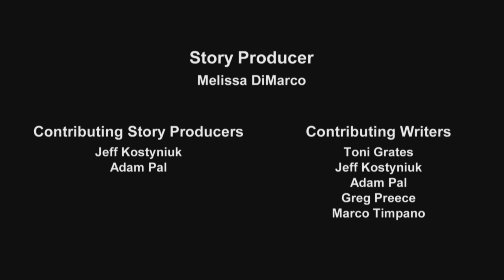Go To Girl ITALIAN - George Clooney and Mike Marino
- When Melissa worries about losing touch with her Italian roots she asks for help from George Clooney?!? Her Cousin Teresa pitches in by setting her up with New Jersey's Bad Boy, Mike Marino. Maybe not all Italians are created equal...